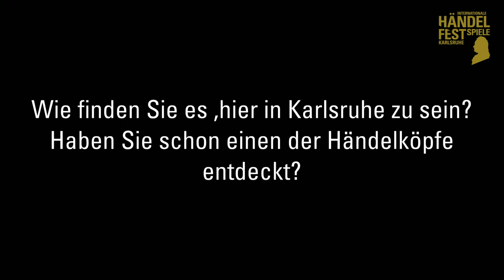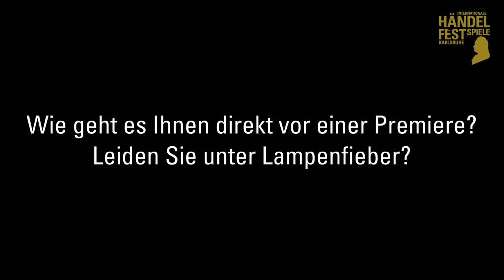Interview Louise Kemény & Cameron Shahbazi: TOLOMEO - 44. INTERNATIONALE HÄNDELFESTSPIELE KARLSRUHE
Rund um den Geburtstag des Komponisten Georg Friedrich Händel zelebrieren die 44. INTERNATIONALEN HÄNDEL-FESTSTPIELE KARLSRUHE vom 18. Februar bis zum 2. März 2022 den Komponisten und sein Werk in festspielwürdigen Operninszenierungen mit internationaler Starbesetzung sowie einzigartigen Konzerten renommierter Barockspezialist*innen.

Freuen Sie sich auf Händel-Stars in Karlsruhe! Wir haben Countertenor Cameron Shahbazi (Tolomeo), Sopranistin Louise Kemény (Seleuce) und den Regisseur Benjamin Lazar getroffen und Ihnen ein paar persönliche Fragen gestellt.

44. INTERNATIONALE HÄNDEL-FESTSPIELE

Dramma per musica in drei Akten von Georg Friedrich Händel
Libretto von Niccolò Francesco Haym
In italienischer Sprache mit deutschen & englischen Übertiteln

WIEDERAUFNAHME

Antiheld Tolomeo, von seiner Mutter verraten, vom Thron gestoßen, seiner Verlobten beraubt und ins zypriotische Exil vertrieben, will seinem Leben nur noch ein Ende setzen, und wird dabei vom Leben überrascht. Die diesjährigen HÄNDEL-FESTSPIELE zeigen Händels Oper um den lebensmüden König von Ägypten erstmals am STAATSTHEATER. In seiner Eigenschaft als Künstlerischer Leiter der Royal Academy of Music förderte Händel die Aufführungen italienischer Opern –  vornehmlich seiner eigenen – im Londoner King’s Theatre am Haymarket. In der Spielzeit 1727/28 präsentierte er dort gleich drei Werke aus eigener Herstellung: RICCARDO PRIMO, SIROE und TOLOMEO. Letzteres geriet allerdings nach der Uraufführung am 30. April 1728 schnell in Vergessenheit – zu Unrecht!

Shootingstar Cameron Shahbazi ist erstmals in einer Titelrolle am STAATSTHEATER zu erleben. Mit der Partie des Tolomeo tritt er in die Fußstapfen des Kastraten-Weltstars und Händel-Lieblings Senesino, der bei der Uraufführung neben den rivalisierenden Primadonnen Francesca Cuzzoni und Faustina Bordoni auf der Bühne stand.

Der prominente italienische Barockdirigent Federico Maria Sardelli, der 2015 bereits das FESTKONZERT leitete, gab bei den Händel-Festspielen 2020 sein Operndebüt.

Benjamin Lazar, Regisseur poetischer Inszenierungen am STAATSTHEATER wie DIE KINDER DES OLYMP, PELLEAS UND MELISANDE und des Karlsruher Publikumslieblings RICCARDO PRIMO bei Kerzenlicht, setzte die Neuinszenierung der HÄNDEL-FESTSPIELE 2020 in Szene und schloss damit eine der letzten Lücken im Programm.